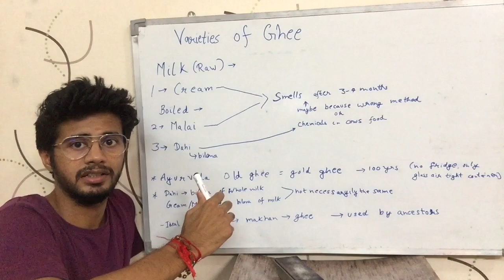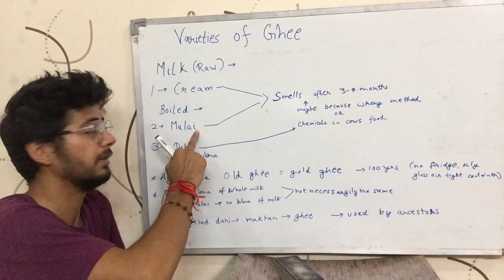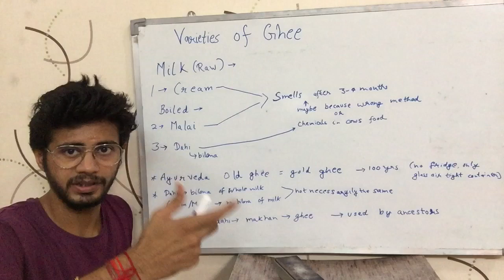How many Varieties of Cow Ghee? (Hindi)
In how many ways Cow Ghee can be made & can have different impact on the body? How many Varieties of Cow Ghee are there?  Watch the video to find out.